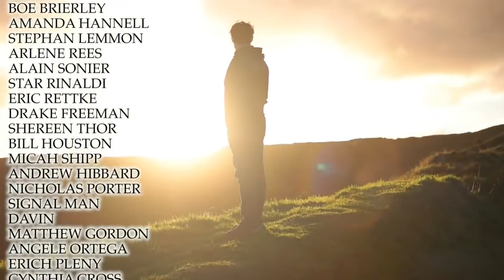How You Change People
I am you and you are me.